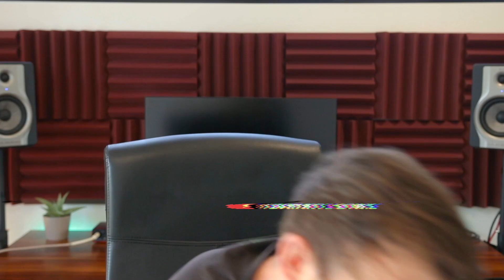Why YOU Should Learn Blues & How It Can Help You | Rhythm Lesson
Like my videos? I also have online courses available, and take Skype bookings, if you’re looking to take your guitar playing more seriously! :)

I play Ibanez Guitars D’addario Strings, DiMarzio Pickups, into BIAS FX. That is all.

For Video I predominantly use a Canon 80D, Canon G7X, Sigma 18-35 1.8 Art Lens, and a Rode VideoMic Pro.

Hey! My name is Darryl Syms. Born in the UK, currently living in Gold Coast Australia. I make YouTube videos, sell instructional courses and private tuition on my website, and perform for the occasional session job. One of my biggest passions is to share my knowledge and inspiration through video, which is why I’m here on YouTube! I hope you enjoy the content that I have to share, and look forward to growing with you.

MY BEST WORK / FEATURED CONTENT